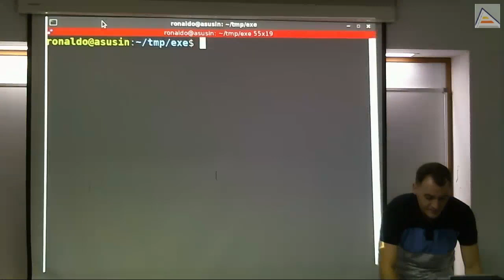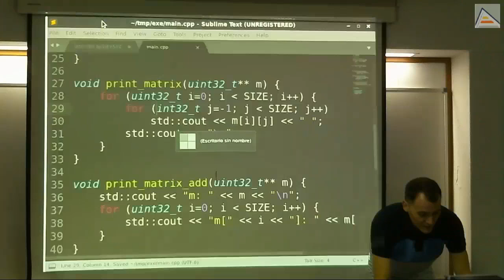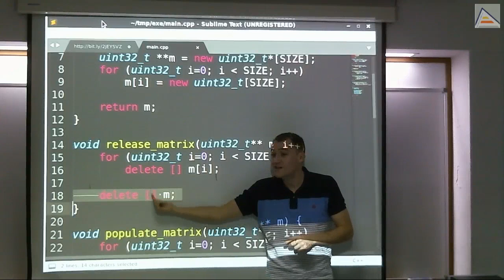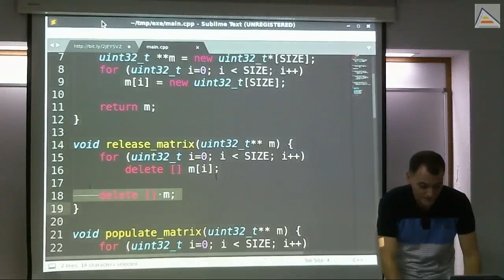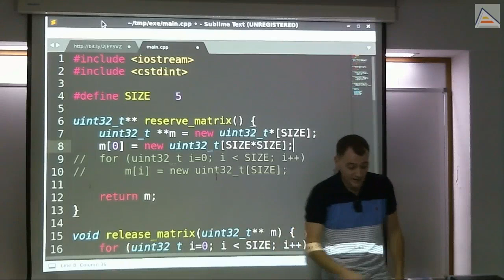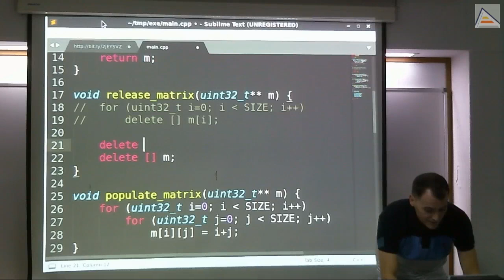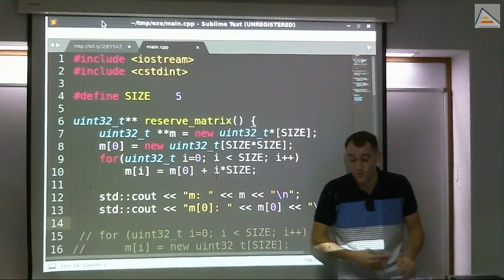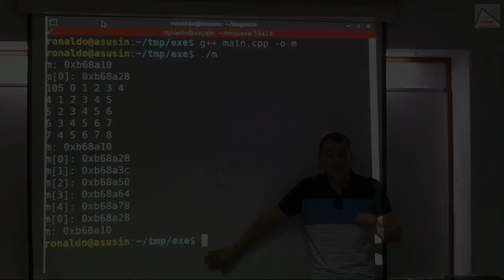C++: Memória dinámica, arrays y alineamiento [V1_2017][Sesión 8.2]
Analizamos la resolución del ejercicio sobre memoria dinámica planteado en la 1ª parte de la sesión y explicamos los detalles técnicos
 - IMPORTANTE: El vídeo contiene un ERROR técnico importante. Si lo localizas, añade un comentario.
 - Imprimiendo direcciones de memoria de punteros para visualizar la memoria
 - Contabilizando los bytes reservados por new respecto a los solicitados
 - Entendiendo el alineamiento en las reservas de memoria y su dependencia de la arquitectura
 - Elemento -1 en los arrays en C++: tamaño de la reserva
 - Uso de delete y delete[]
 - Potenciales problemas por no usar la versión correcta de delete
 - Entendiendo las diferencias de tamaño de punteros por las arquitecturas
 - Aritmética de punteros: cálculo de desplazamientos en bytes teniendo en cuenta el tipo.
 - Reservando el espacio necesario para toda la matriz y asignando manualmente los punteros.
 - Comprobando manualmente emparejamiento de news y deletes para saber que la gestión de memoria es correcta
 - implicación del uso de std::cout con respecto a las reservas de memoria. Requiere un buffer propio que se reserva en el primer uso.
- IMPORTANTE: Emparejar siempre new con delete a la hora de escribir código